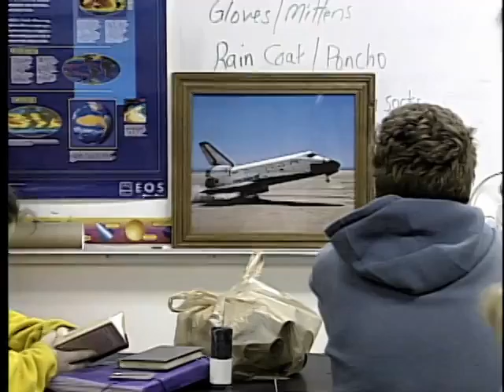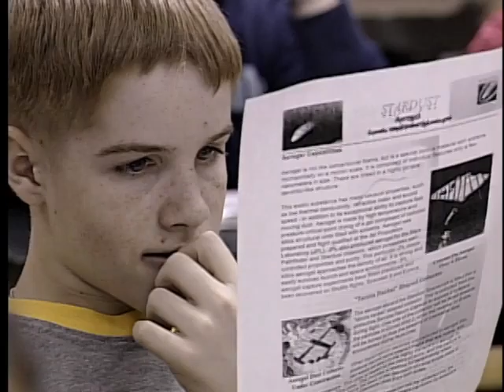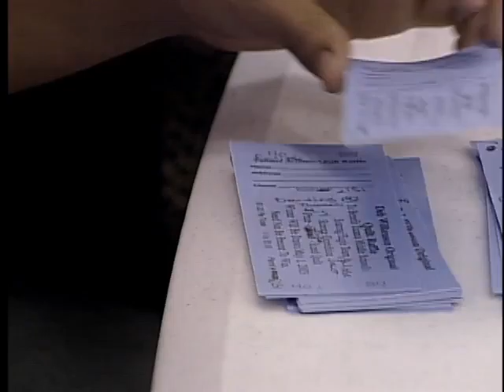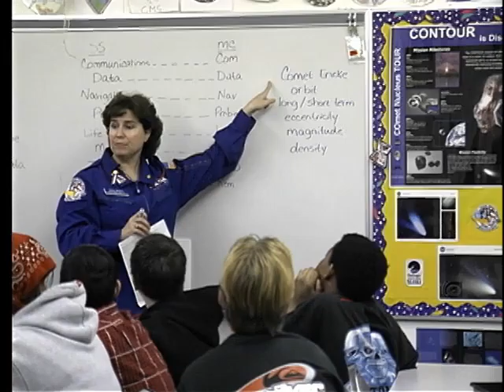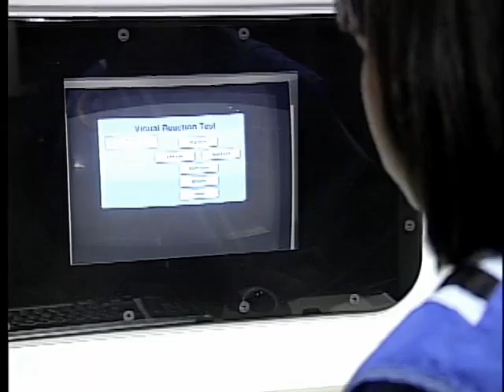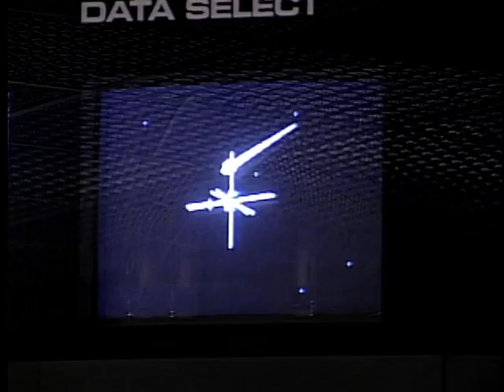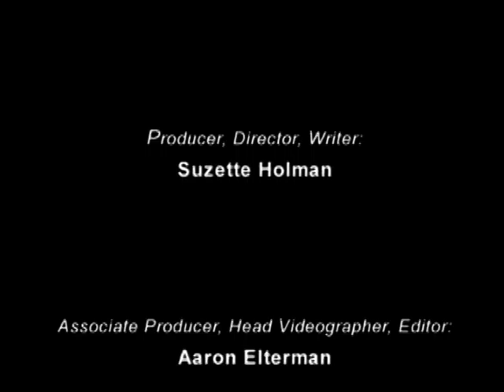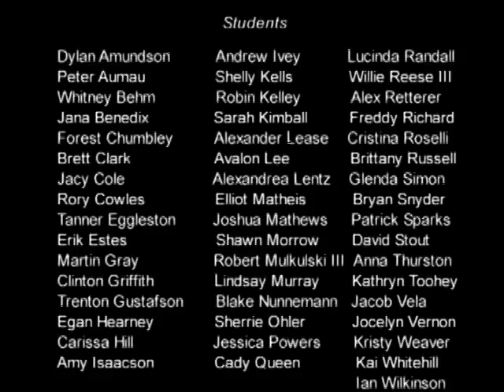Traveling Middle School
Two middle school teachers take learning outside of the classroom when they bring their classes of Tanana Middle School students on an educational adventure across Alaska.

Currently there are no DVD's of this show available for purchase.